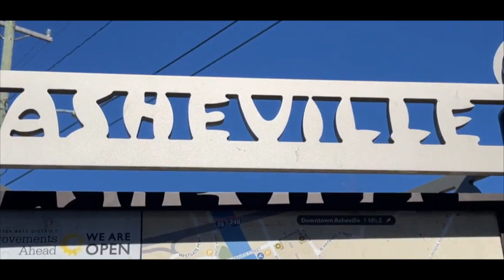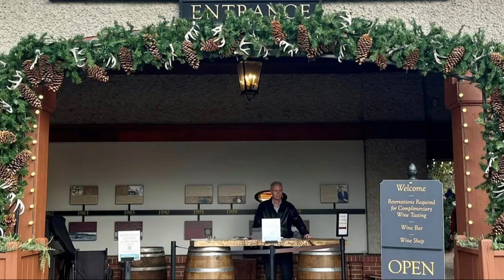La casa más grande de Estados Unidos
Conoce la que es reconocida como la casa privada más grande Estados Unidos, en Asheville, Carolina del Norte.
Get to know what is recognized as the largest private home in the United States, in Asheville, North Carolina.